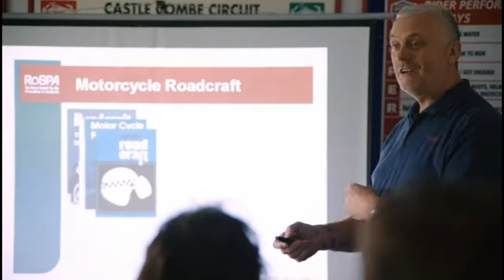Never Too Good | Episode 1: Back To School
Chaz Davies is a world champion motorcycle racer. But, amazingly, he only passed his road test this summer. Along with Alan Davies, comedian and bike racing nut, he's going back to school to do a further training course. In this episode they meet up with fellow bikers in the Cotswold's and get the first assessment of their road riding skills.